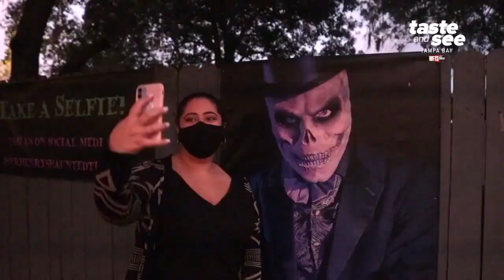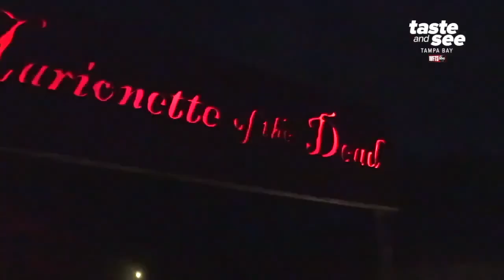Giant Adventure | Morning Blend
Teyonna Edwards takes us to Sir Henry's Haunted Trail.